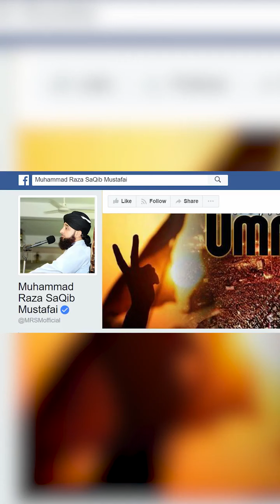Baap ki Wasiyat